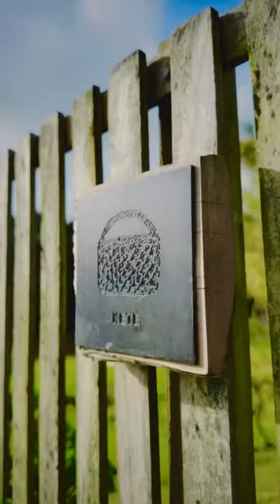Mel’s trip back home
My daughter goes back to NZ for her birthday.